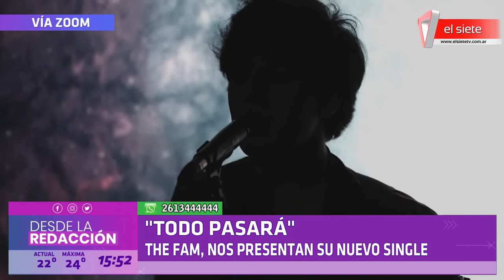The Fam, presentan su single "Todo Pasará"